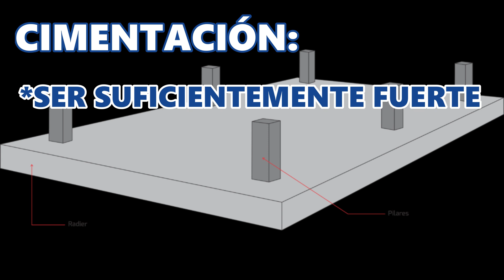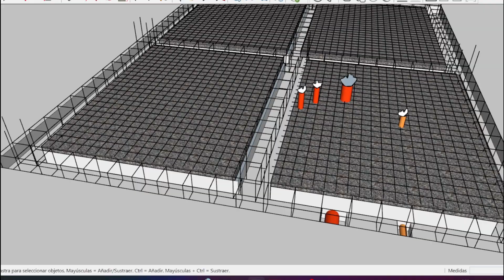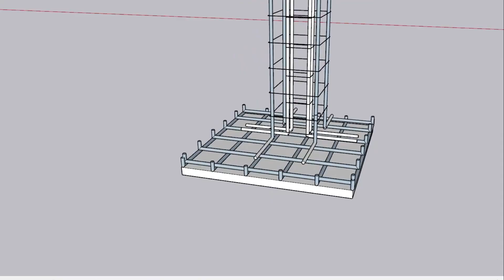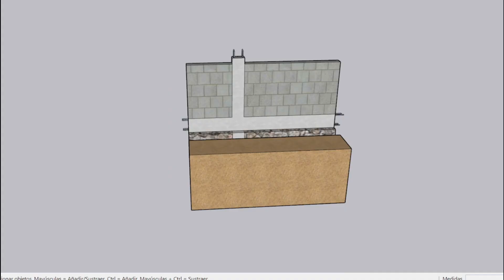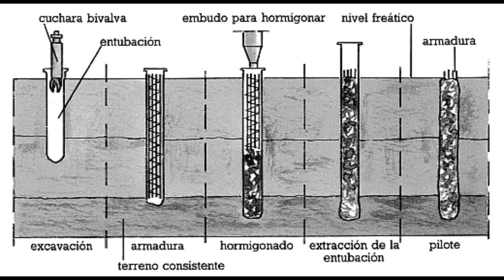4 TIPOS DE CIMENTACIÓN MÁS USADOS EN LA CONSTRUCCIÓN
Conoce los tipos de cimentación más usados en la construcción, así como las características de cada uno.